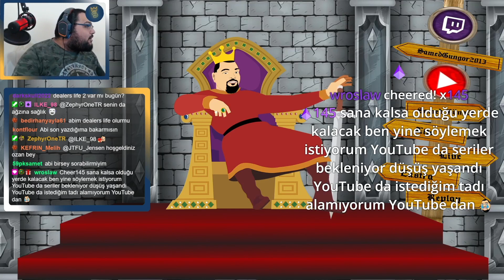Samed Güngör - Yersiz Eleştiri Gelince Yargıyı Veriyor (Banlandı)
Arkadaşlar selamlar, ben Serkan. Babuş TV'ye hoş geldiniz. Bu kanalda Samed Güngör, yayın kesitlerini bulabilirsiniz. Samed Güngör ile alakalı daha çok kesite ulaşmak için Babuş TV'nin ana sayfasını ziyaret edebilirsiniz. Samed Güngör Live, kanalından da kesitler bulabilirsiniz. Babuş TV'de bol bol Samed Güngör Warband, ve Samed Güngör Bannerlord, yayın kesitlerini bulabilirsiniz. Samed Güngör Ekstra, Samed Güngör Lite, kanallarından da kesitler bulabilirsiniz.

📌Babuşlar selam, ben Serkan. Babuş TV'nin adminiyim. Babuş TV'yi 2020 yılının sonlarına doğru Samed abi ile alakalı yayın kesitlerini paylaşmak için aktif hale getirdim. Bu zamana kadar birçok yayın kesiti paylaşmış durumdayım. 2020 yılından itibaren internette gördüğünüz yayın kesitlerinin çok büyük çoğunluğu benim elimden çıkmıştır. YouTube Shorts ve Instagram Reels'ler vesaire olmak üzere bu videolarda emeğim büyüktür. Samed Güngör ana kanalında 3 tane komik anlar ve Bannerlord hakkında rehber videolarım bulunuyor. İzleyip eğlendiyseniz ne mutlu bana! Şimdiden destekleriniz için çok teşekkürler. İyi seyirler.